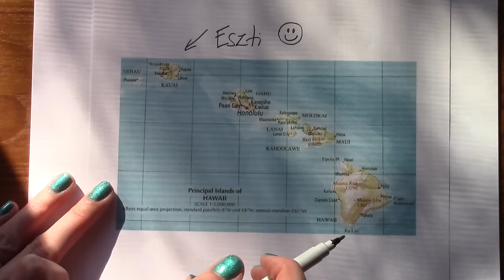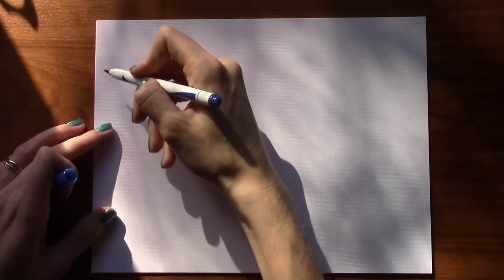Hawaii utazás | Eszter Gottschall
Már csak pár nap és utazom Kauai szigetére, hogy egy helyi hostelben önkénteskedve 2 hónap alatt bejárjam a leggyönyörűbb strandokat, megmásszam az óriási hegyeket és megismerjem a hawaii ételeket, embereket, kultúrát. Remélem velem tartasz!